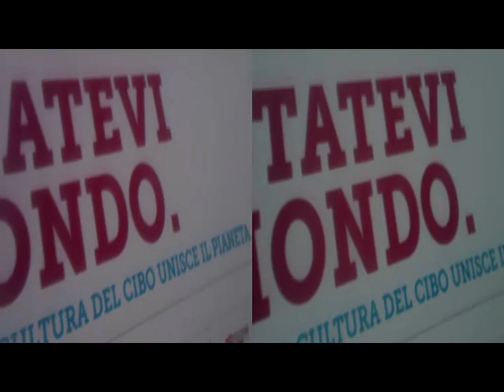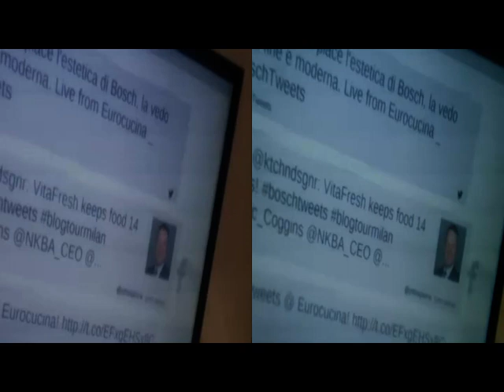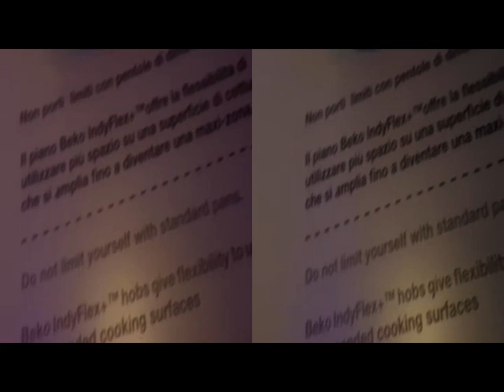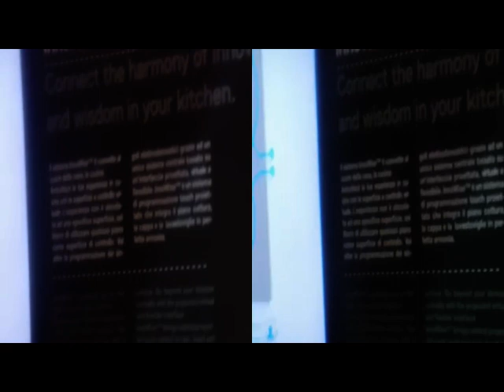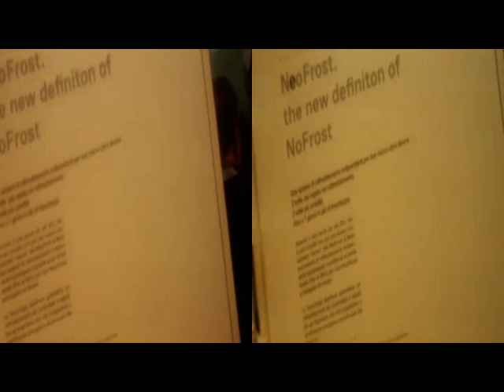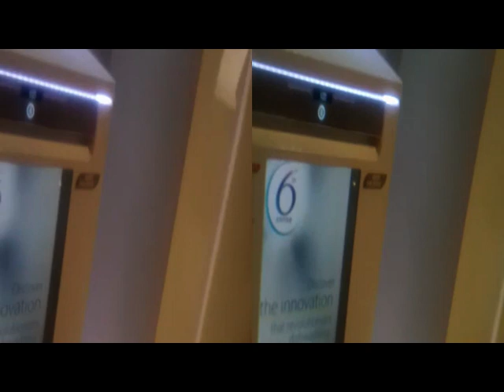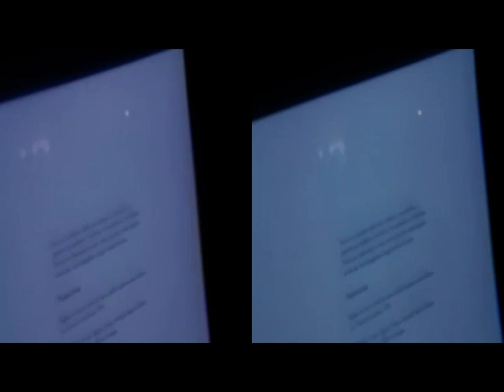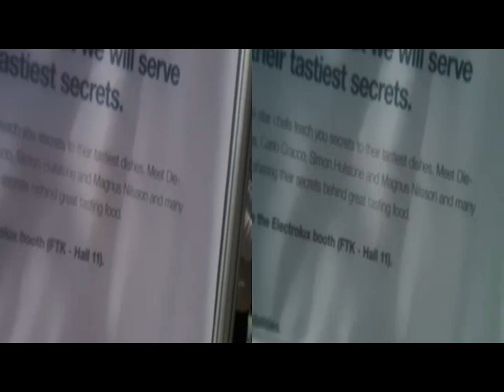yt3d 3D Anaglyph MILANO Rho FurnitureInternationalExhibit [by Sergio Conegliano]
yt3d 3D Anaglyph MILANO Rho FurnitureInternationalExhibit [by Sergio Conegliano] via Bloggie Sony & planiform(or Fresnel) Lens + MAGIX Video deluxe 17 Premium